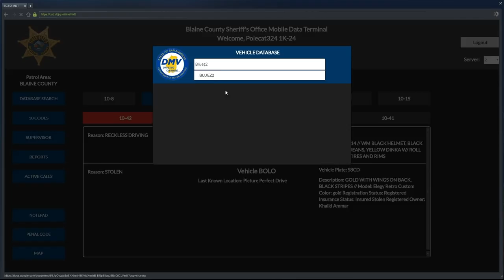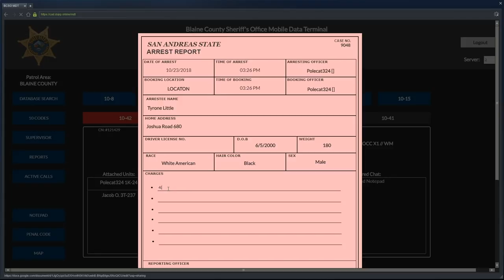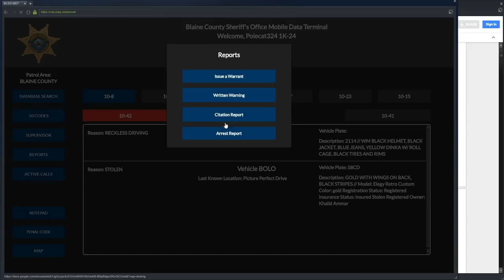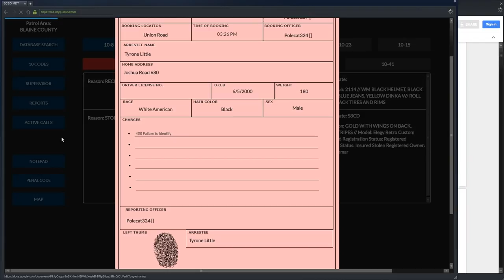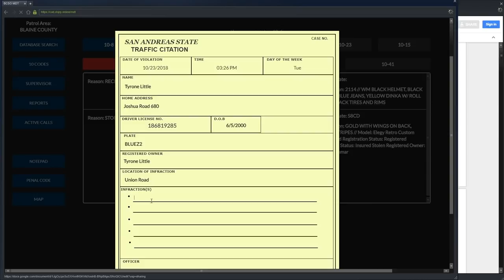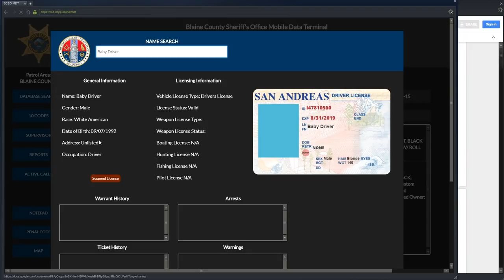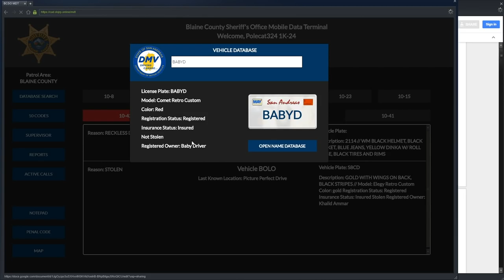Dept. of Justice Cops #580 - Acting Super Sketchy